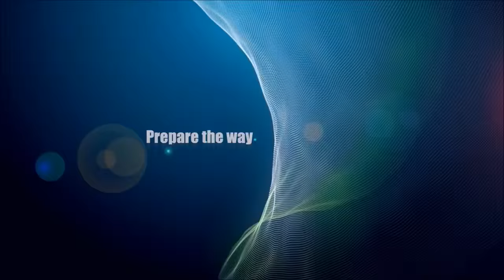PROPHET DR. OWUOR, CZECH REPUBLIC MEETING! April 2016 (DAY 1, Part 1)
Life changing Message of the LORD given live in the Czech Republic April 2016!  Mobilizing the global church of Christ for the glorious End Time Revival, to prepare the Way for the Coming of the Messiah!  Let us prepare in righteousness, and holiness for the wedding supper of the Lamb is nigh!!

Shalom!